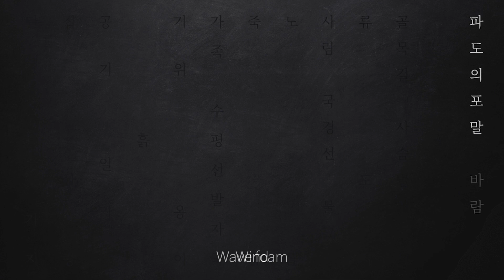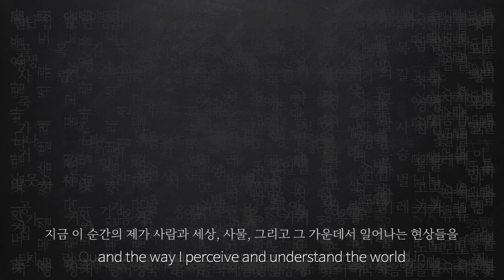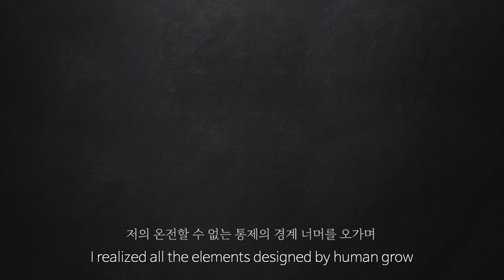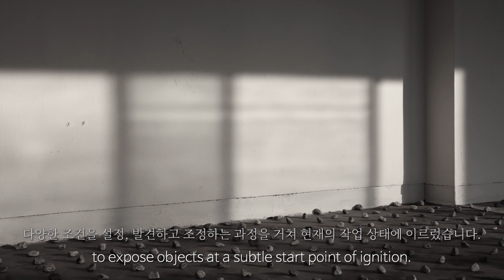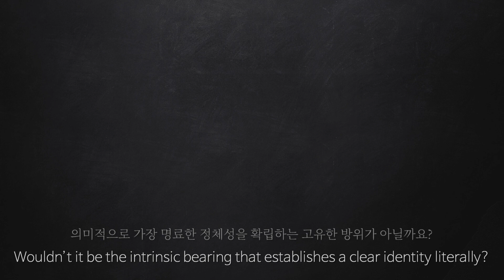(Second Place) "Unititled " Yoon Min Gee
"Unititled " Yoon Min Gee